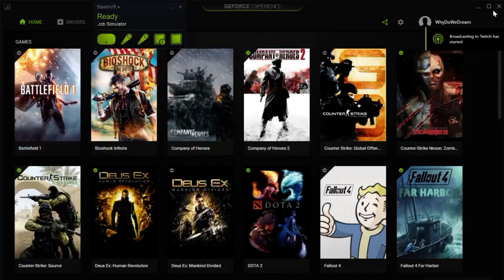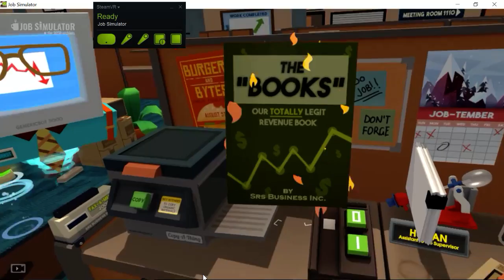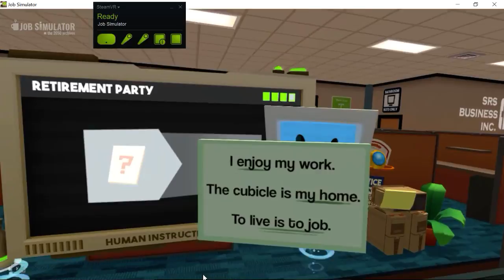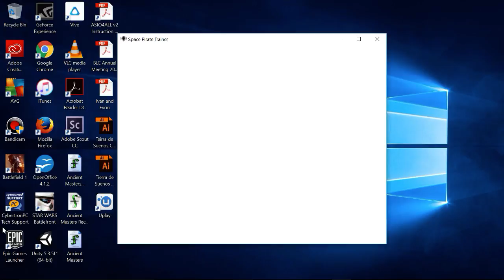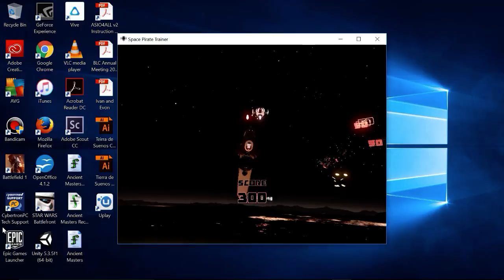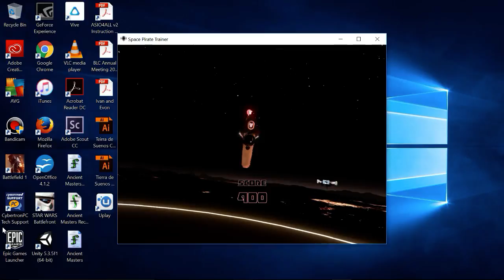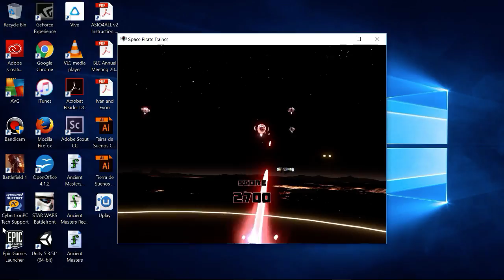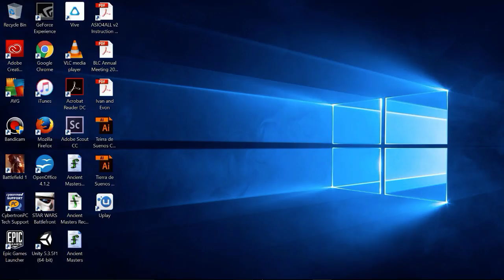VR with HTC Vive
I'm playing Job Simulator, Drunken Bar Fight, Pirate Space Trainer, and Bullet Storm.